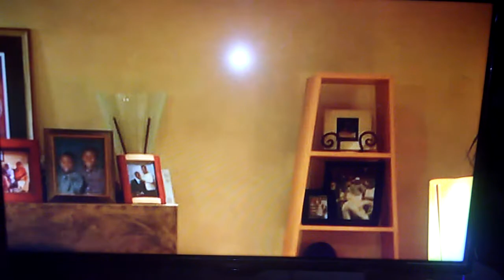Movie Clip Lessons: D.O.A.T.B.M